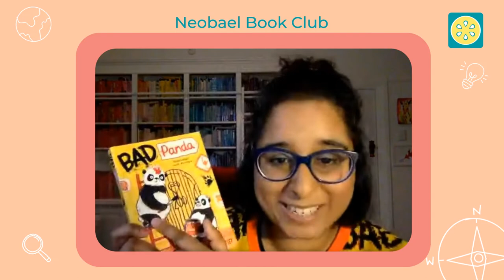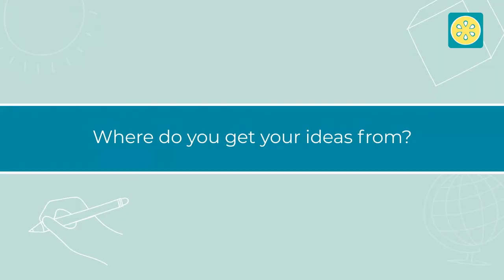Interview with Swapna Haddow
We were lucky enough to interview the wonderful children's author Swapna Haddow about her book "Bad Panda". On the way we discussed the joy of learning, building resilience and how to cope with career changes! Join Neobael's FREE global children's book club events through this